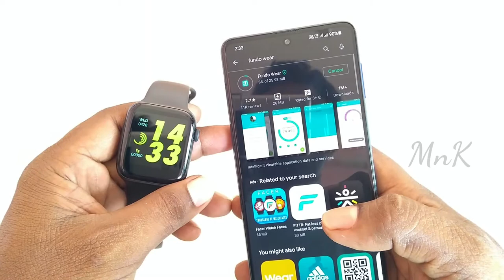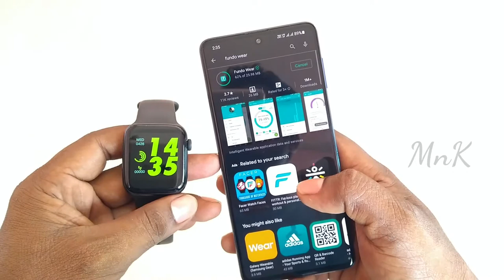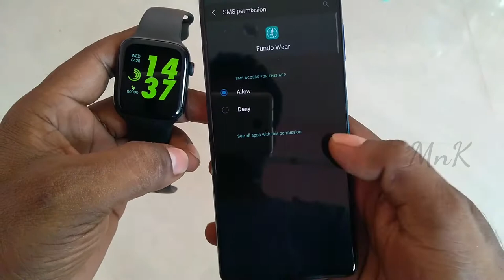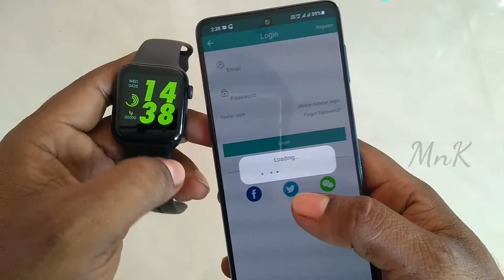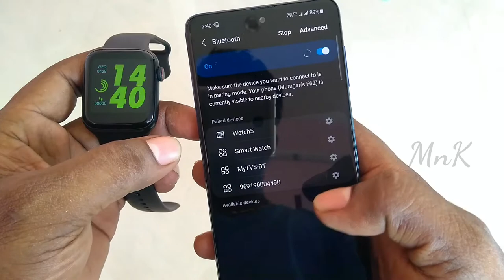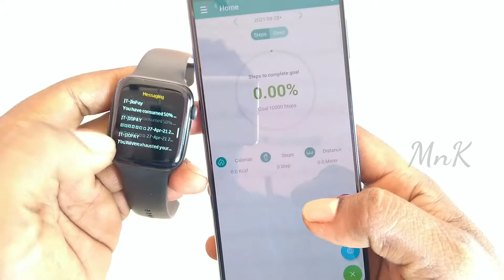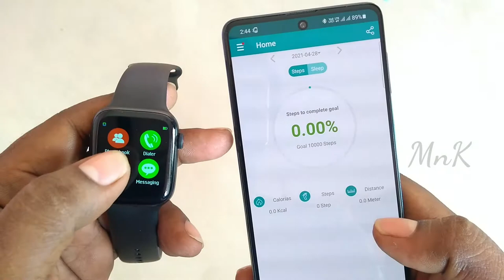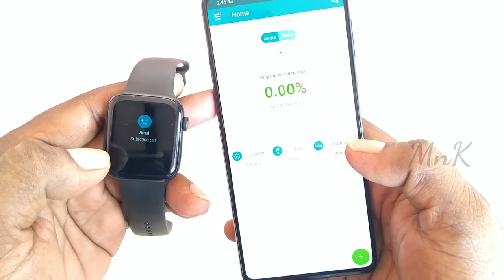How to pair | watch5 | smartwatch | fundo | wear | application install | bluetooth connect